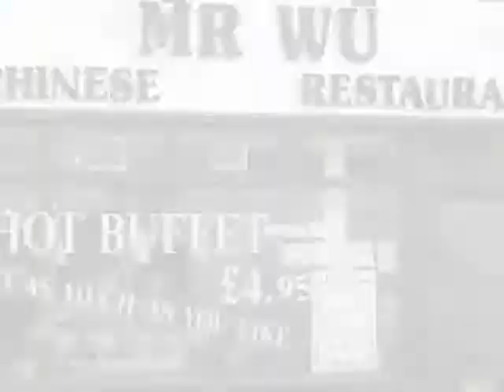Chinese New Year 2008 (w/o music)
Chinese New Year celebration in London Chinatown in February 2008.
The Year of The Rat has came.